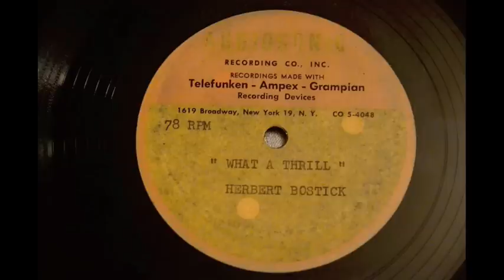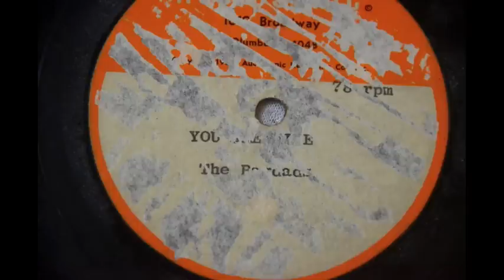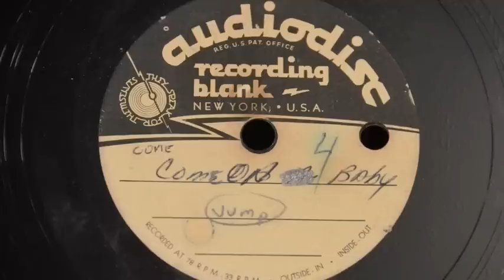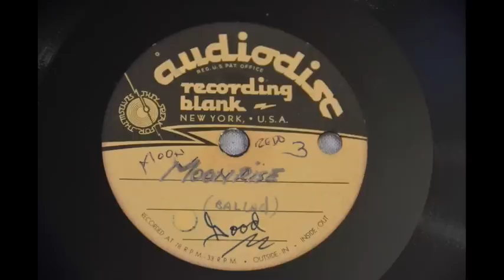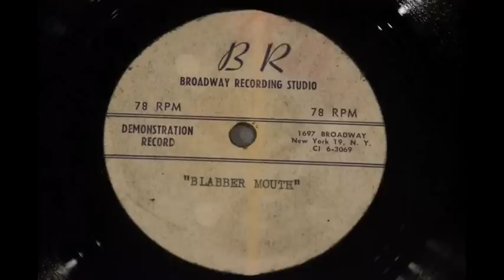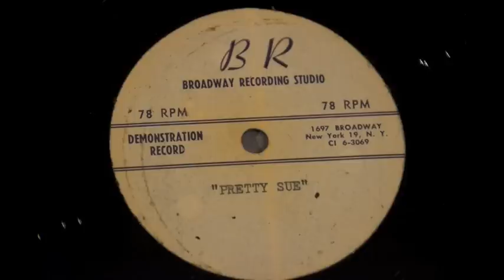Rare Doo Wop 78 rpm Acetates!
Some very rare Doo Wop 78 rpm acetate records here.. some of these are really really good!